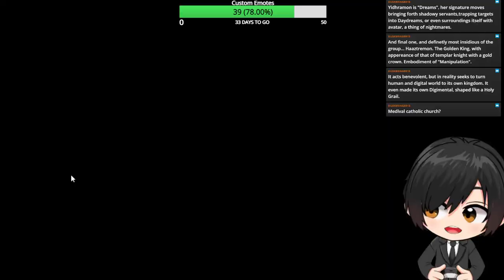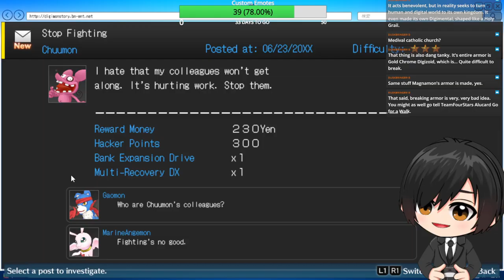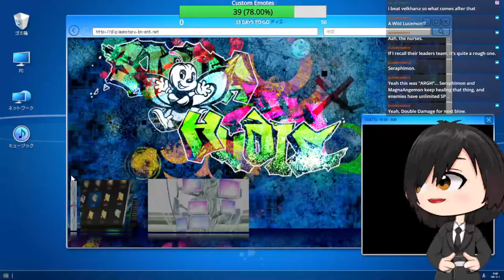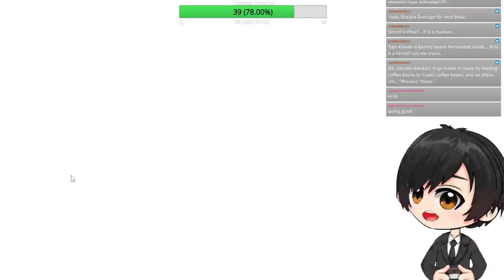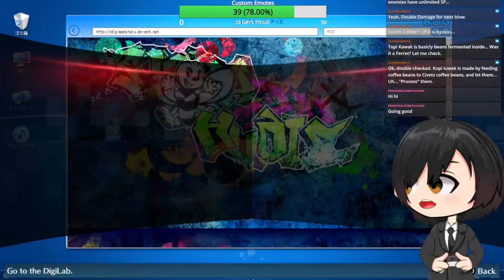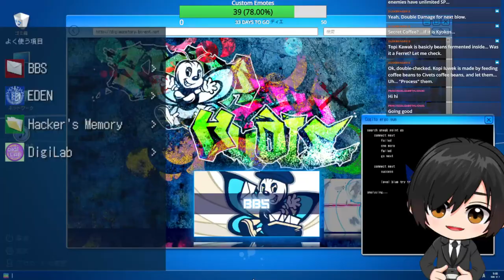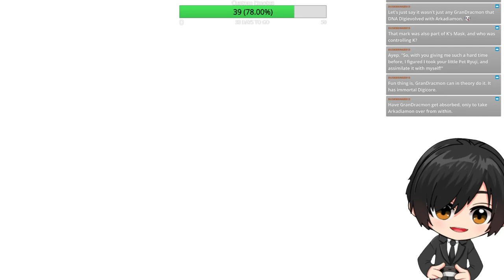Day 11 of Hacking into the Digital World